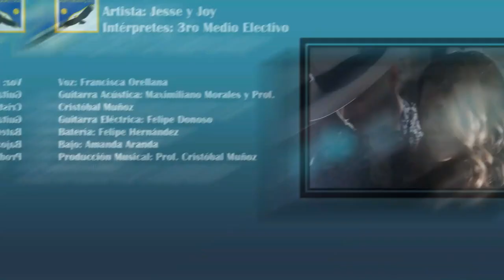LANZAMIENTO OFICIAL 1ER DISCO ANTIMANQUE 2019